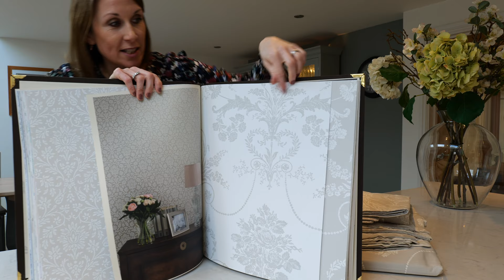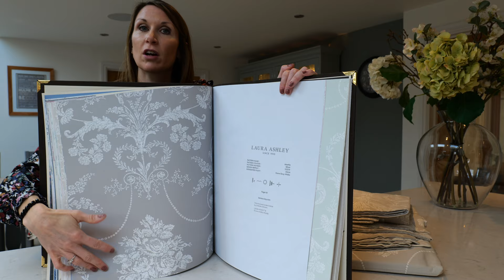Laura Ashley Josette Home Collection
A Laura Ashley classic design, Josette is an ornate and elegant damask featuring glamorous chandeliers and romantic rose bouquets. With its subtle curlicue florals inspired by 18th century France, Josette can bring a touch of chateau elegance to your living space. It also sits beautifully within our Floral Romantic interior trend. For design inspiration and ideas, please see our collection of Trend Guides

The Josette design is available as a gorgeous wallpaper in several different colour ways. Teamed with a complementary Laura Ashley paint such as Dove Grey or Dove Grey White, this wall covering will add style and sophistication to your home.

For a coordinating window dressing, the Josette ready made curtain set is a great choice. Blackout lined with a pencil pleat heading, the curtains are ideal for bedrooms to help reduce light ingress. Shop the Laura Ashley Josette Blackout Lined Pencil Pleat Curtains

There are also a range of complementary Laura Ashley Josette home products available to really bring the look together. The Josette reversible bedding set in Dove Grey, layered with the Nigella cushion in Truffle and the Rosanna cushion is great for adding interest and texture to your room scheme. For finishing touches, add the Payton throw or the Lilian bedspread to provide an extra layer of comfort. To explore the full Laura Ashley Home collection,

If you would like any further information, have any questions, or need any advice, please do get in touch.

We hope you have found this video informative and useful and thank-you for watching.